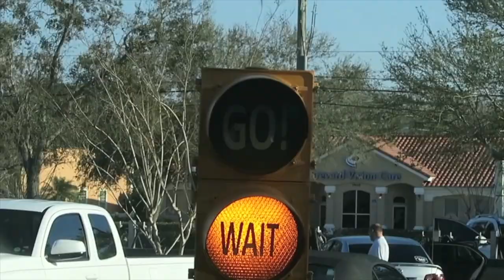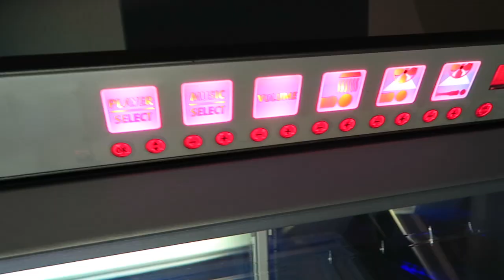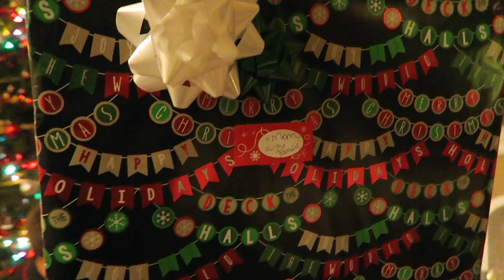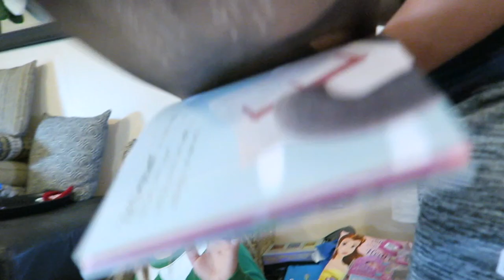THE BEST CHRISTMAS EVER!!!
POSTED ON

MUSIC